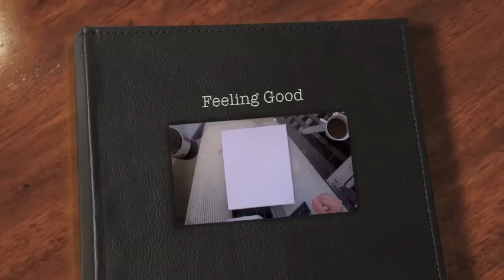Tableau facile à réaliser pour débutant n°51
Vous etes debutant et souhaitez savoir comment réaliser ce tableau? Pour un cadeau ou pour votre home deco? Des explications pas à pas et la liste des matériels utilisés sur:
Vous trouverez +100 modèles de tableaux avec la vidéo tuto gratuite,Venez vite nous
découvrir!
♥ Si vous aimez mes vidéos, n'hésitez pas à me soutenir en vous abonnant à ma chaine (totalement gratuit !). Cela vous permettra entre autre d'être avertie à chaque nouvelle vidéo ! ♥

J'ai voulu partager avec vous mes « moments de création et réalisation, de découvrir l'artiste qui sommeille en vous avec des techniques d'utilisations simples et à la portée de tous.
Transférer vos photos personnelles et personnaliser votre tableaux pour une Home Deco selon vos gouts.
Transferer vos photos sur Toile ou tout type de support, méthode facile et pas cher.
Vous pouvez donner à votre photo un effet vieilli, vintage.

rainbow loom, scrapbooking, DÉCOPATCH, COLLAGE DÉCORATIF, home deco, diy, polymere,fimo,